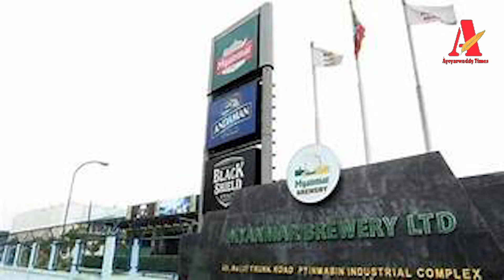စစ်တပ်ပိုင် မြန်မာဘီယာစက်ရုံ ရှော့တိုက်ဒုံးဖြင့် ပစ် ခတ်ခံရ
ဧရာ၀တီတိုင်းမ်
အောက်တိုဘာလ ၁၃ ရက်
ရန်ကုန်တိုင်း၊ မင်္ဂလာဒုံမြို့နယ်ရှိ စစ်တပ်ပိုင်မြန်မာဘီယာစက်ရုံ ယနေ့ ညပိုင်းအချိန်တွင် ရှော့တိုက်ဒုံး ဖြင့် ပစ်ခတ်တိုက်ခိုက်ခံရကြောင်း သိရသည်။
ယနေ့ အောက်တိုဘာ ၁၂ ရက် ည ၇ နာရီကျော်အချိန် ခန့်တွင် အမှတ် ၃ လမ်းမကြီးပေါ်ရှိ  စစ်တပ်ပိုင်မြန် မာဘီယာစက်ရုံကို  ၁၀၇ မမရှော့တိုက်ဒုံးနှစ်လုံးဖြင့် မြို့ ပြပြောက်ကျားအဖွဲ့က ပစ်ခတ်တိုက်ခိုက်ခဲ့သည်ဟု ဆိုသည်။
တည်းဖြတ်/ထုတ်လုပ် - ဧရာ၀တီတိုင်းမ်